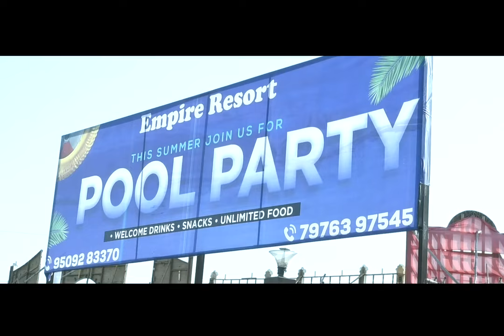wedding highlights Kumkum & Ankit